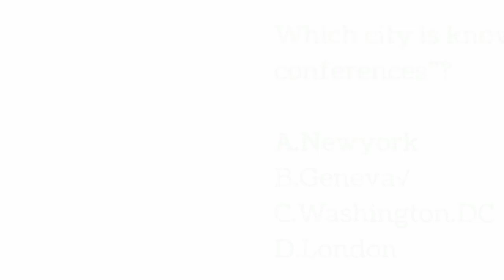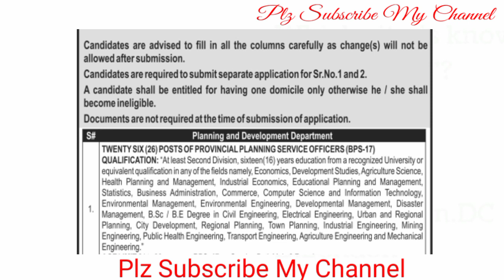Provincial Planning Services Officer Jobs in Planning and Development Department KPK December 2023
Provincial Planning Services Officer Jobs in Planning and Development Department KPK December 2023 KPPSC Apply Online Latest

14-Dec-2023 (Thursday)  in  The News

    Positions:

26 Provincial Planning Service Officers (BPS-17)